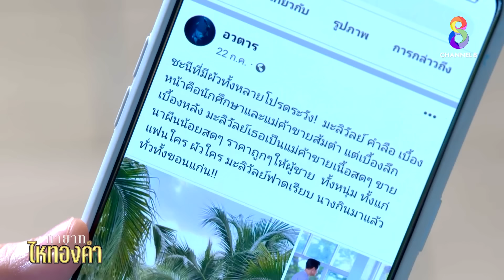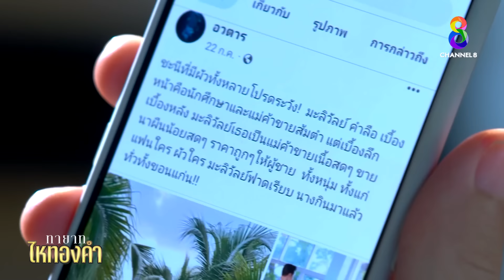ถึงจะนิสัยไม่ดีแต่คราวนี้ไม่ได้ทำ | HIGHLIGHT ทายาทไหทองคำ EP22 | ช่อง8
ถึงจะนิสัยไม่ดีแต่คราวนี้ไม่ได้ทำ
📱 สามารถดูย้อนหลังที่แรกได้ที่ TrueID คลิกที่นี่
📲 ดูคลิป HIGHLIGHT 🔸ทายาทไหทองคำ คลิกที่นี่